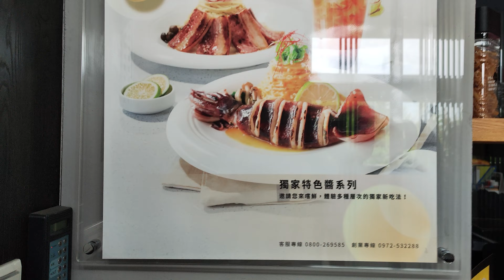越運動越胖│上班第393天│NU PASTA│天利食堂│爸爸超人